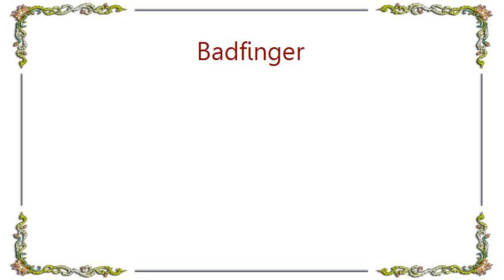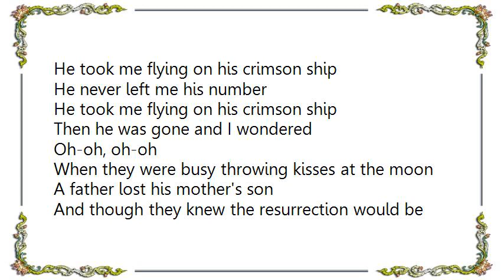Badfinger - Crimson Ship Lyrics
[Lyrics Badfinger - Crimson Ship]
My life was colored, painting pictures out of tune
You came from nowhere in a song
It might have been the way I laughed, he made the jokes
Could only show me what was wrong

He took me flying on his crimson ship
He never left me his number
Then he was gone and I wondered

Who put the knots on all the crosses on the hill?
Why did the old man wash his hands?
Who grew the flower that was big enough to kill?
And blew the trumpet in the van, a-an

Oh-oh, oh-oh

When they were busy throwing kisses at the moon
A father lost his mother's son
And though they knew the resurrection would be soon
The time was spent, they carried on, o-on

Wondered wondered wondered